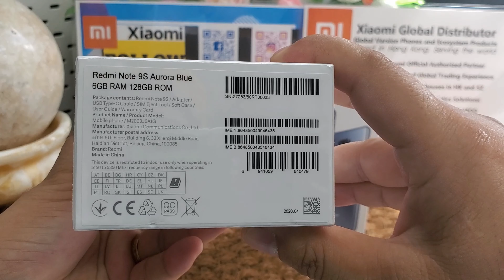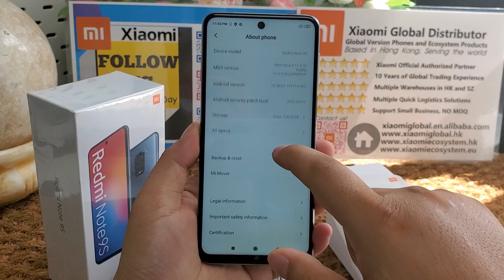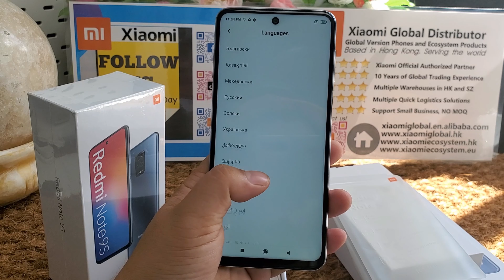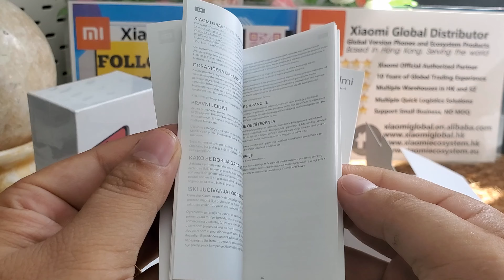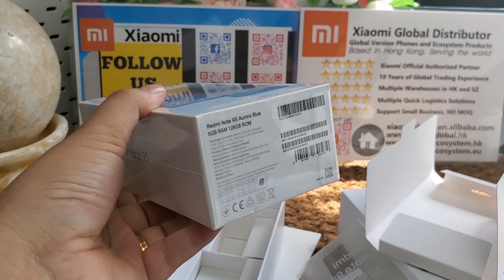Redminote9s128gb global version unboxing & review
▀▀▀▀▀ BUY HONG KONG/SHEN ZHEN / SHIP To OVERSEA ▀▀▀▀▀▀
▀▀▀▀▀ SPECIALIZED IN MOBILE PHONES GLOBAL TRADE  ▀▀▀▀▀▀

For more xiaomi new arrival global phones in 2020